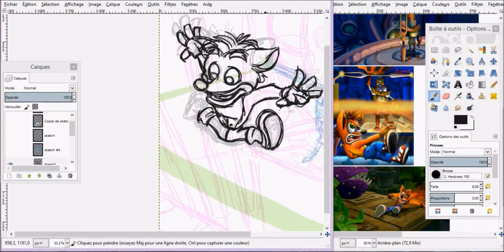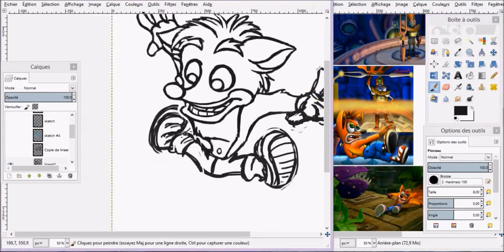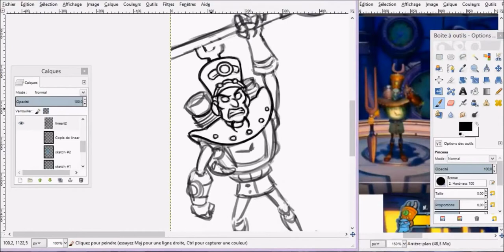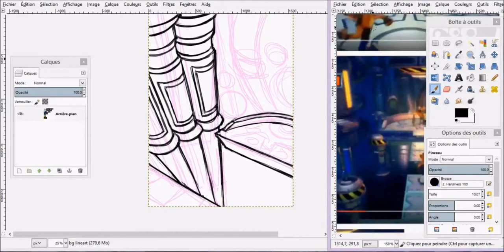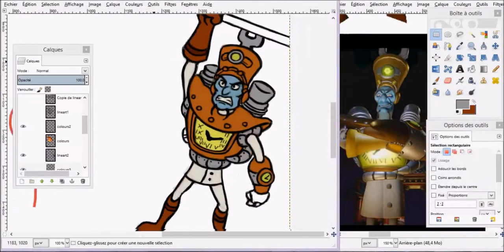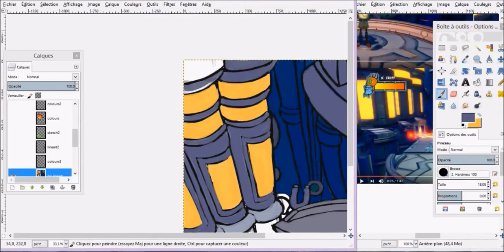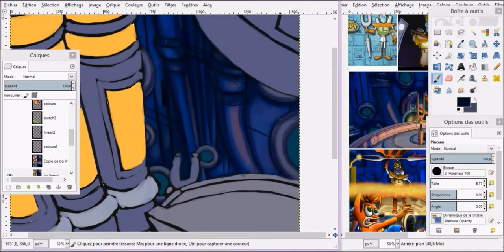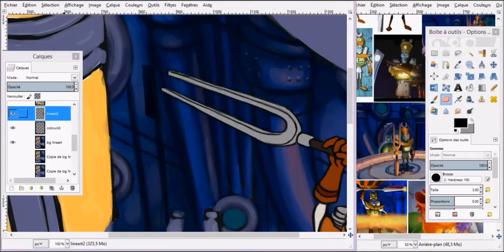Crash vs N Tropy - Speedpaint Part 1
This speedpaint has no commentary this time and has to be in 2 parts since this took a very long time to draw x/ I'm happy with the result but man does colouring the background like this take a while!

Subject and music are from Crash Bandicoot 3 Warped. There is no commercial purpose for this video.